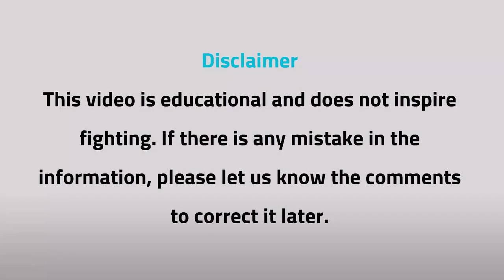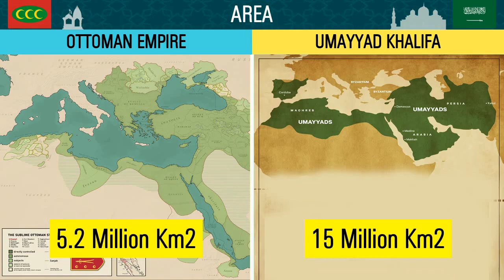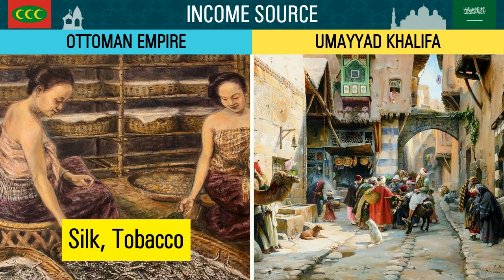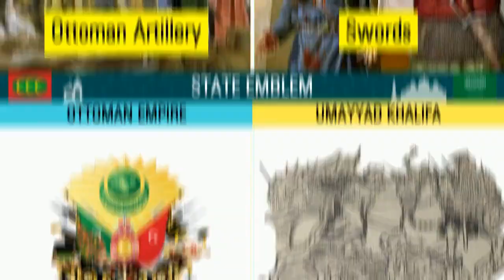Ottoman Empire vs Umayyad Khalifa (Empires Comparsion)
The Ottoman Empire was one of the mightiest and longest-lasting dynasties in world history. This Islamic-run superpower ruled large areas of the Middle East, Eastern Europe and North Africa for more than 600 years.

The Umayyad Caliphate was the second of the four major caliphates established after the death of Muhammad. The caliphate was ruled by the Umayyad dynasty. Uthman ibn Affan, the third of the Rashidun caliphs, was also a member of the clan.